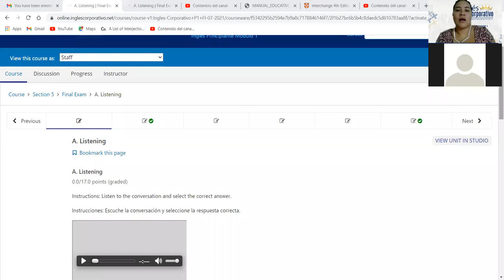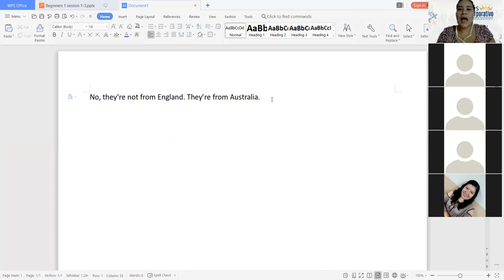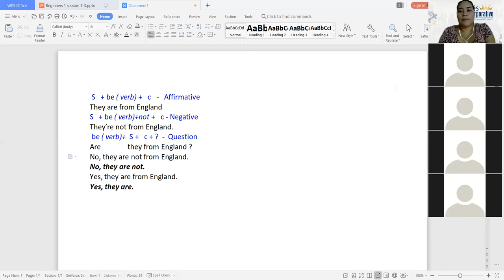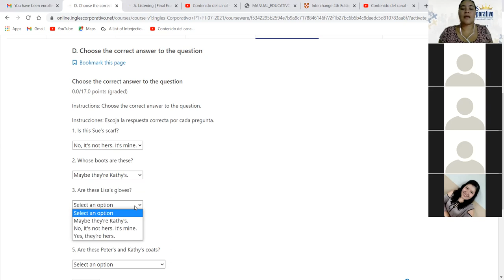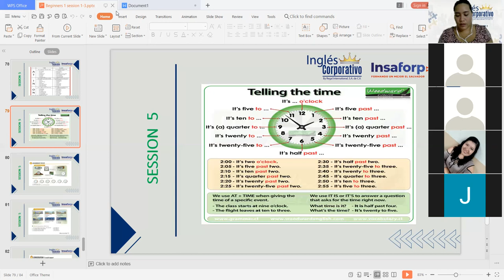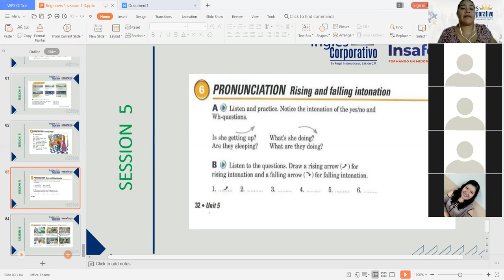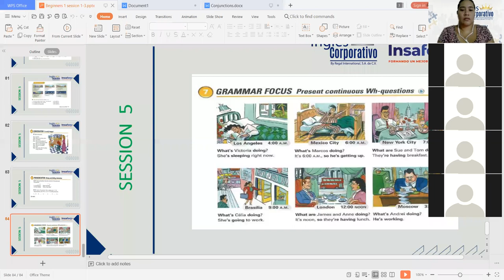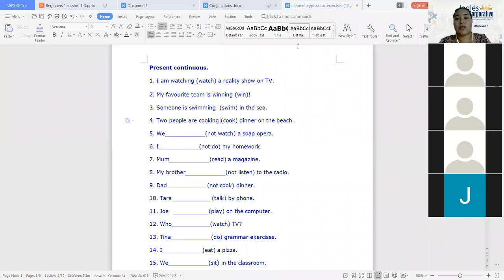Ingles Corporativo-Final Test-Day 15